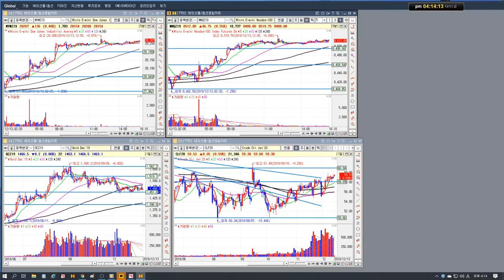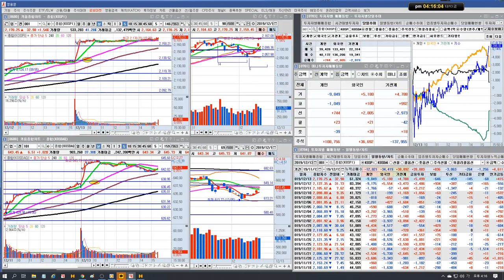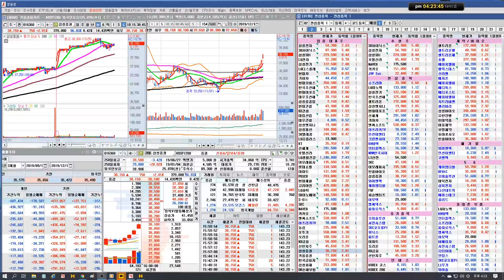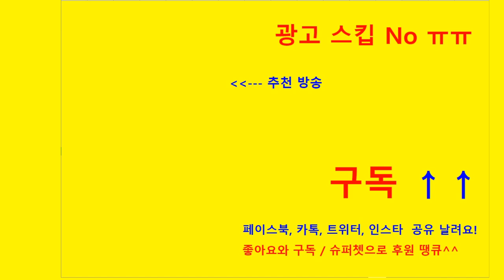[주식 마감방송] 역대급 매수세 유입/삼성전자, sk하이닉스 날라갑니다/홀딩 전략 퍼펙트/셀트리온,에이치엘비등 바이오는 약세/191213/닥터케이 주식아카데미/무료 추천주